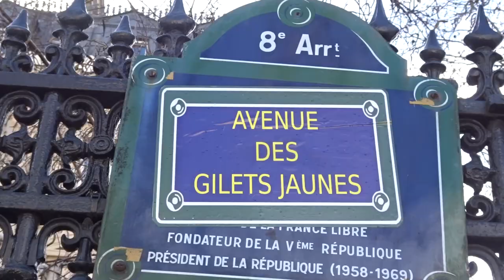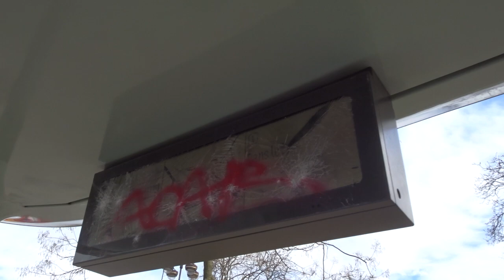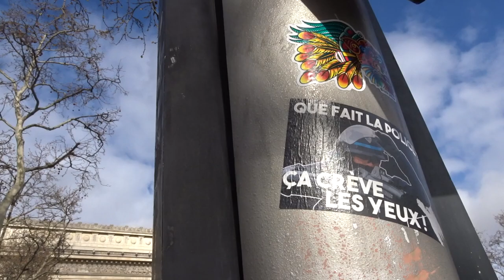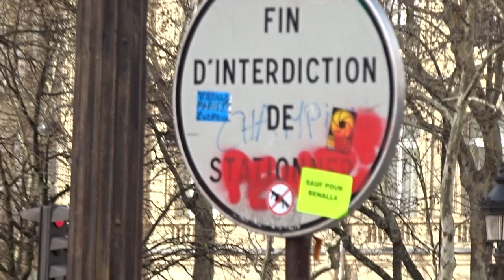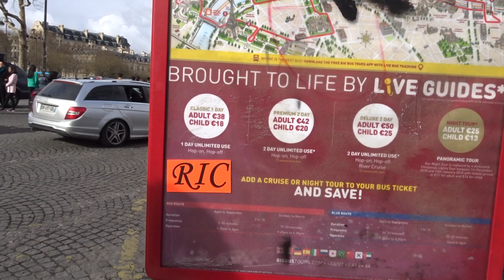Fouquets Paris Champs Elysees 17 March 2019 #14